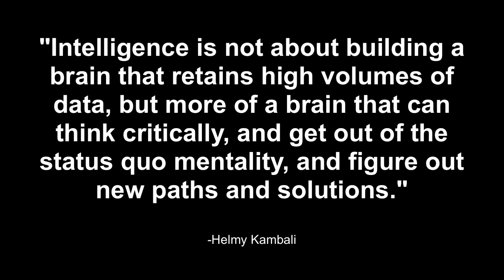Season 3 Promo-A for Beta Bionics, Premier Episode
Our upcoming Season 3 Premier will feature Ed Damiano, John Costik & Ed Raskin of Beta Bionics.  This will be a LIVE Streaming event with key members of the Beta Bionic team taking your questions via the Nightscout Foundation Facebook page (date TBA).  Join us as we delve into the world of the iLet & Bionic Pancreas and the Public Benefit Corporation that is Beta Bionics.